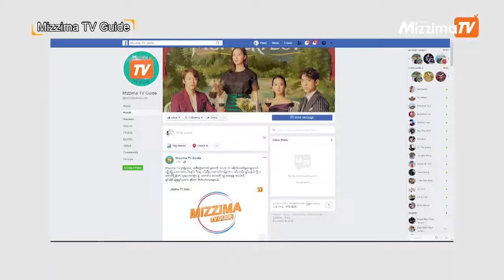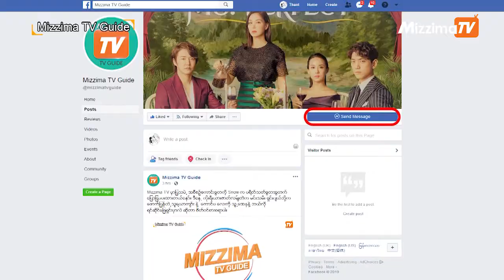Mizzima TV Guide (ဇြန္လ ၂၈ ရက္၊ ၂၀၁၉)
မဂၤလာပါရွင့္
Mizzima TV Guide အစီအစဥ္ကေနၿပီးေတာ့ Mizzima TV ကေန ျပသမယ့္ တစ္ေန႔တာ အစီအစဥ္ေတြအေၾကာင္းကို ေျပာျပေပးသြားမွာ ျဖစ္ပါတယ္။ တစ္ေန႔တာ အစီအစဥ္ေတြ၊ အခ်ိန္ဇယားေတြနဲ႕အတူ ျပသမယ့္အစီအစဥ္ေတြထဲက ေကာင္းႏိုးရာရာ အစီအစဥ္တခ်ိဳ႕ကို ေဖာ္ျပေပးသြားမွာ ျဖစ္ပါတယ္။